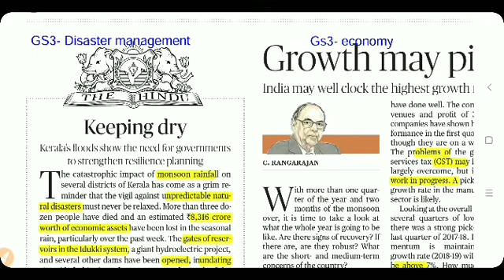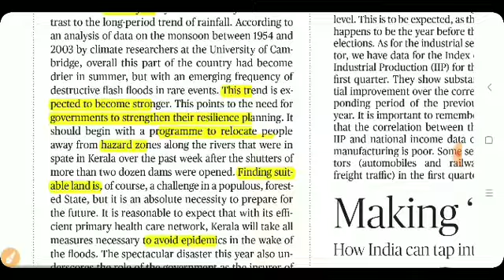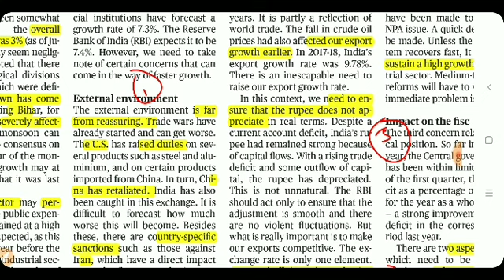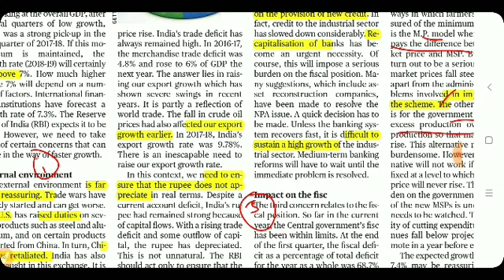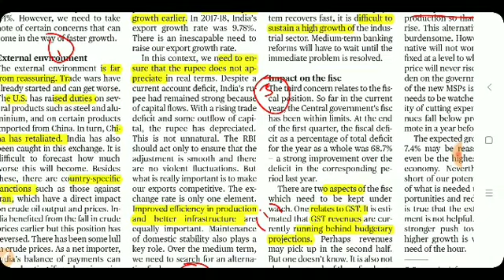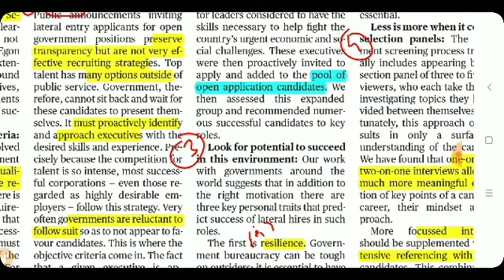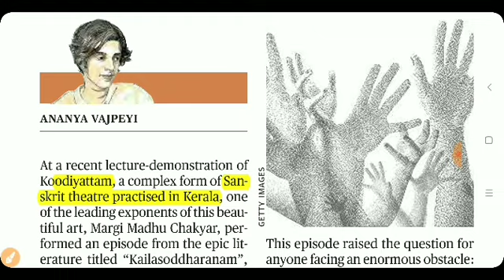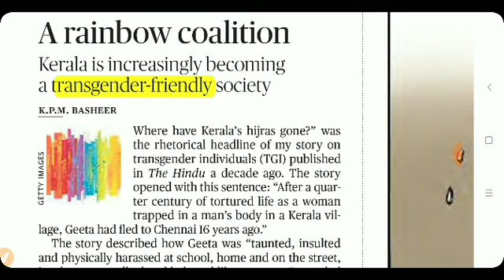August 14th THE HINDU EDITORIALS ANALYSIS IN TAMIL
1. Floods in Kerala (gs3- Disaster management) 2. Indian Economy (positives & challenges) 3.lateral entry (gs2- civil services) 4.transgenders condition (gs2- Vulnerable sections)